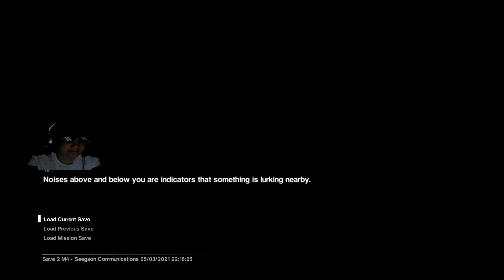Alien Isolation "HELP" PT.2 FT.7KingKam